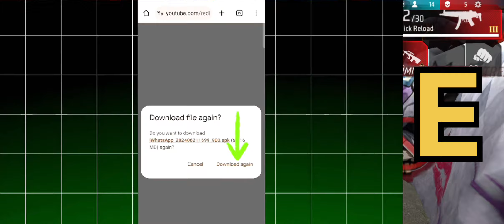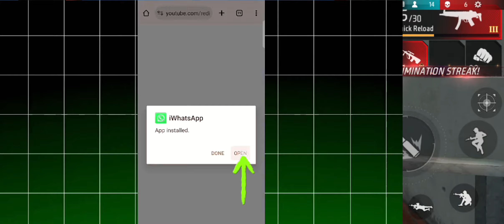FREE FIRE REDEEM CODE TODAY 5 NOVEMBER REDEEM CODE FREE FIRE | FF REDEEM CODE TODAY 5 NOVEMBER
FREE FIRE REDEEM CODE TODAY NOVEMBER 5| FF REWARDS REDEEM CODE | FF REDEEM CODE TODAY5 NOVEMBER

Cover Topic :-
1) free fire redeem code today
2) free fire redeem code 2024
3) free fire redeem code daily update
4) free fire redeem code today new
5) free fire redeem code site
6) free fire redeem code generator
7) free fire redeem code rewards
8) free fire redeem code today

FREE FIRE REDEEM CODE FOR TODAY 5 NOVEMBER
FF REWARDS REDEEM CODE
FF REDEEM CODE TODAY 5 NOVEMBER
ff